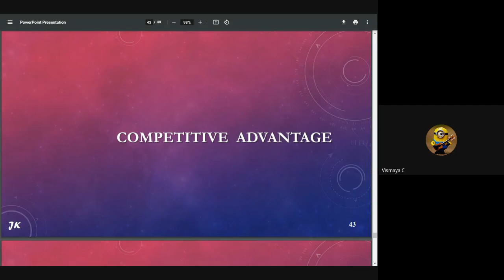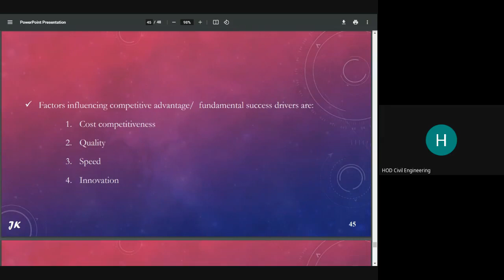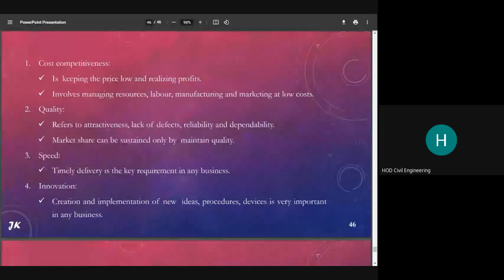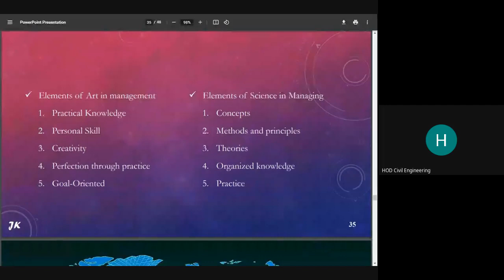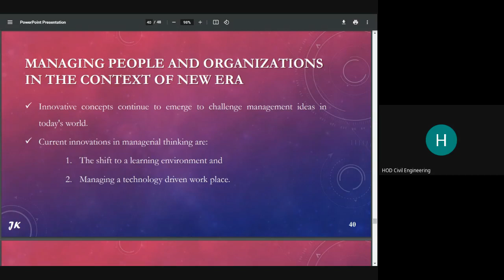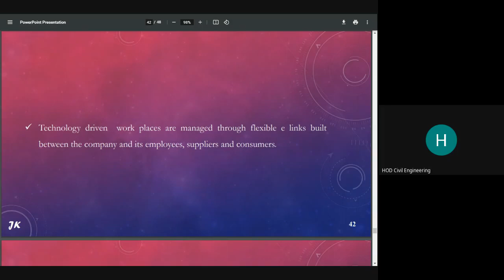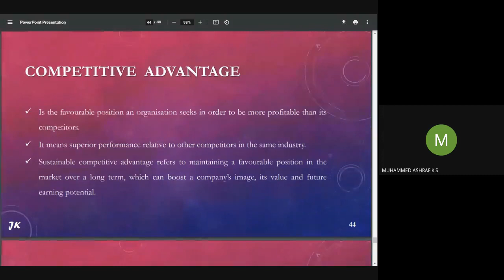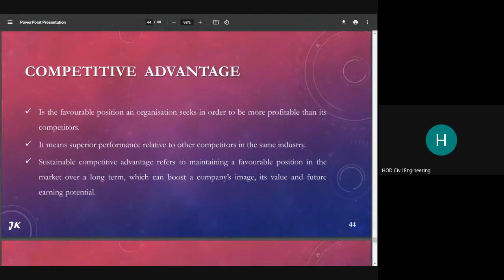HS 300 POM MODULE I PART IV MANAGING FOR COMPETITIVE ADVANTAGE